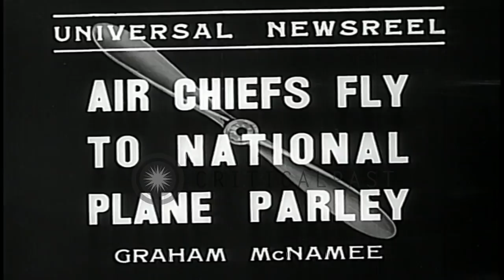Plane manufacturers meet at National Plane Parley at Langley field in Virginia HD Stock Footage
Plane manufacturers meet at National Plane Parley at Langley field in Virginia

Air Chiefs fly to National Plane Parley' shows air plane manufacturers and fliers in discussion at National Plane Parley at Langley field in Virginia. Various commercial planes being displayed at the Parley. Location: Hampton Virginia. Date: May 27, 1935.

57,000+ broadcast-quality historic clips for immediate download.